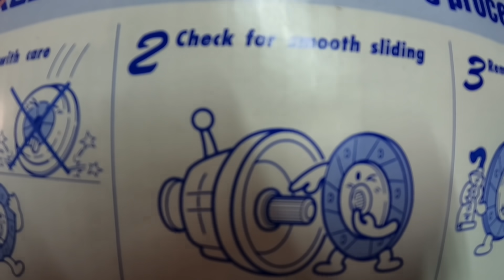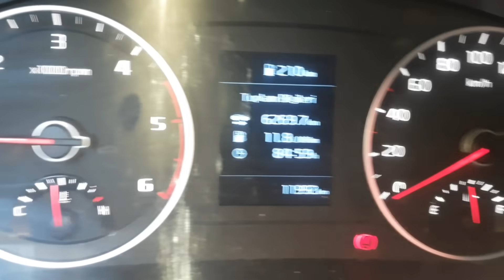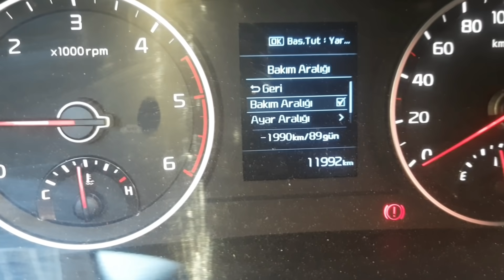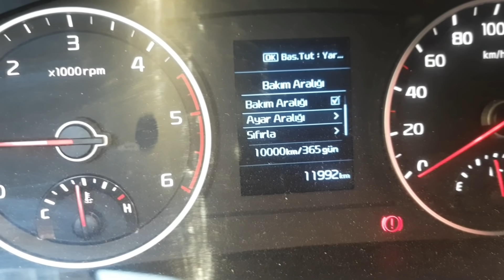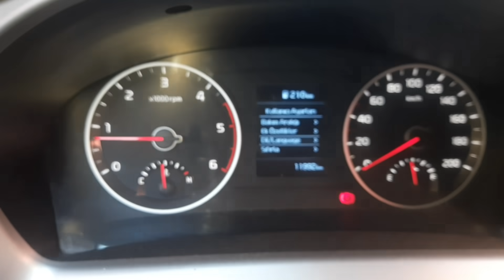Araçlar hor kullanılıyor çok bozuluyor(müzik dinlerken aracınızıda dinleyin)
hakikaten ciddiyetle söylüyorum insanlar aracını kullanırken telefonlarının ekranına verdiği önemi araçlarının ekranına vermiyorlar araç hararet yapıyor Motor istop edene kadar gidiyor her tarafa zarar veriyor ve birçok insan yağ lambası yanıyor dikkat etmiyor yatak sarıyor motor istiyor Çok üzücü bir durum